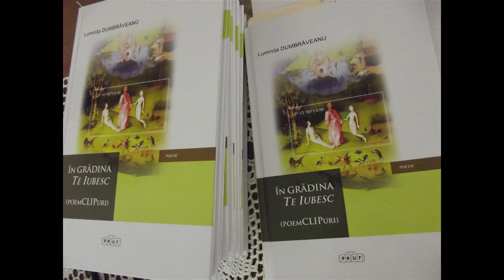In Memoriam// Regizorul Ilie Stratulat despre carte, poezie, lectură, radio, omul de alături…